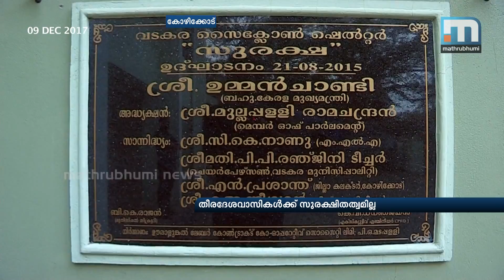Cyclone Shelter, Allotted 7 Years Ago, Not Implemented | Mathrubhumi News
Kozhikode: The plan to make cyclone shelters, to provide safety to people in coastal areas during violent seas and cyclones, have not been implemented yet. The Centre allotted the shelters to Kerala seven years ago based on reports saying that there are chances for natural calamities in the state. It was an idea of the then minister Mullappally Ramachandran, who was in charge of the disaster management authority also.